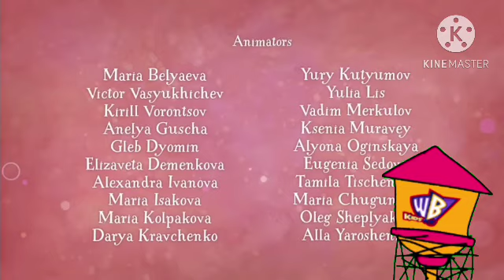Kids’ WB! Philippines Continuity [01-17/2023-4)]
Jkk